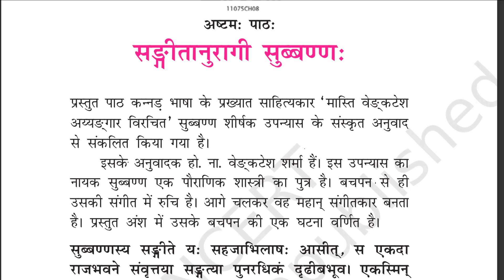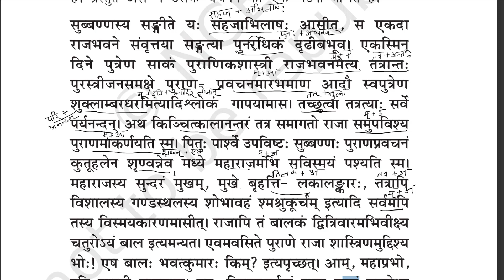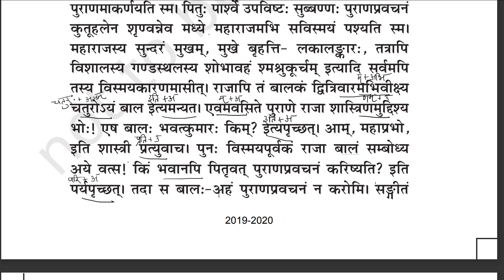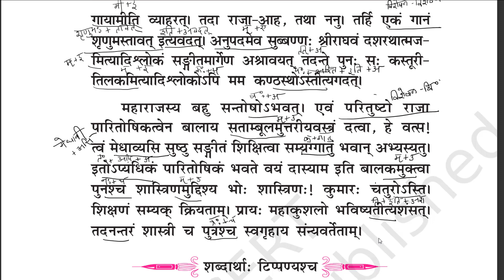Class 11 (Bhaswati Bhag 1) - Chapter 8 (Saral Hindi)